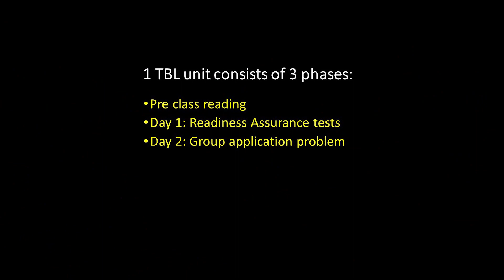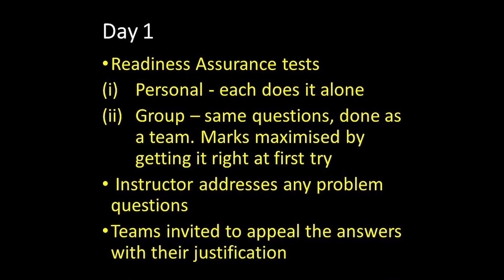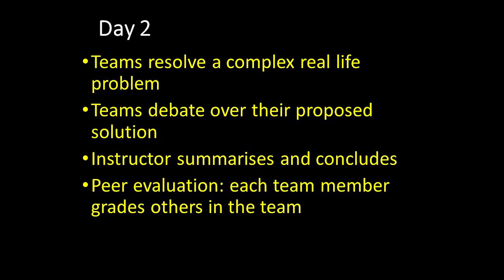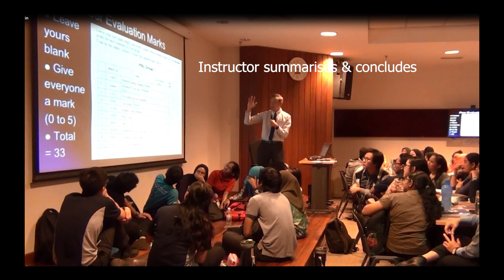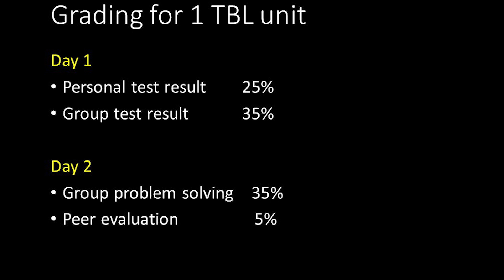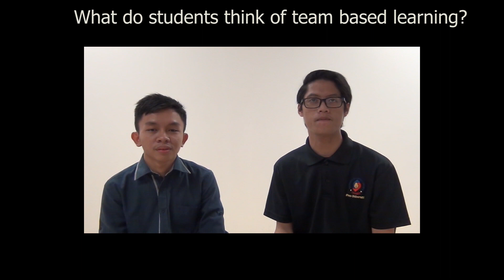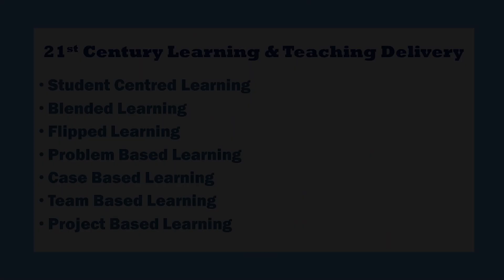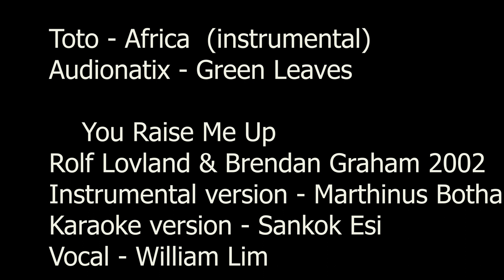Team Based Learning @ UNIMAS, Malaysia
A video for inspiring educators to replace lecturing with TBL - an engaging, active and collaborative Education 4.0 pedagogic approach!